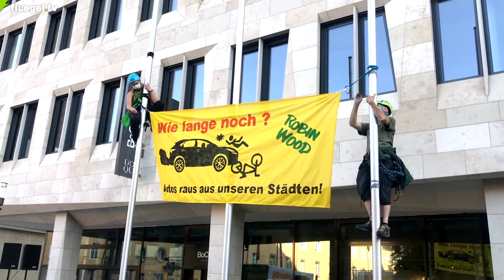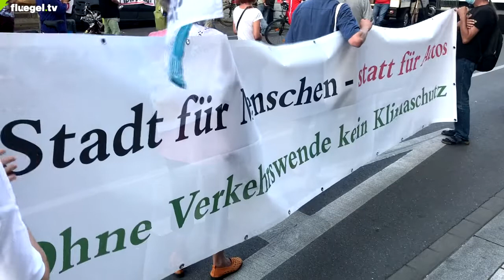Stadt fuer Menschen statt für Autos, Romeo Edel, Wirtschafts- und Sozialpfarrer, 18.09.2020